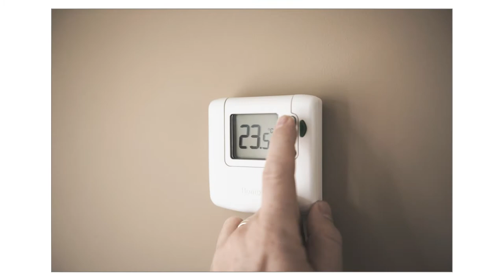NEWBORN PHOTOGRAPHY BY MARC SMITH PHOTOGRAPHY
This short slideshow will give you a little insight into the preparation and end results of a newborn shoot. Enjoy!